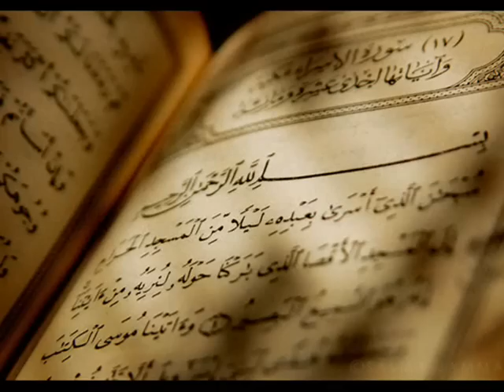Tears of Passion - Submission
In my opinion one of the best songs of the German gothic und indie-crossover band Tears of Passion, which lasted during the 90-ies.
Submission - here I tried to create a slide show corresponding with the song title and lyrics, but it is definitely not my aim to missuse it for some religious or political expression or to open space for religious or political discussions (I´ll delete such commets). Submission is about to submit of anyone to anything and so is my video :)

SUBMISSION

Somethings got hold on me,
my identity turns to meaninglessness.
Darkness fills my eyes,
shadows around my life.
I'm laces with disappointment,
crying out my obsession.
No one outside knows,
what it means to me - nothing to see!
Darkness, a new dimension in my life,
everything exists in my mind,
only in my mind.
I live only in my memories, not yet!
What ends, when my inner sence submisses,
submisses my obsession,
my obsession to die?
I feel a strange kind of energy,
got hold on me.
It's the evil - it's stronger than me.
It forces me to submiss my obsession.

Submission, submission, submission...